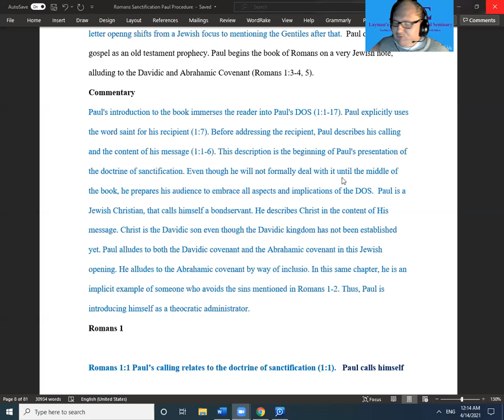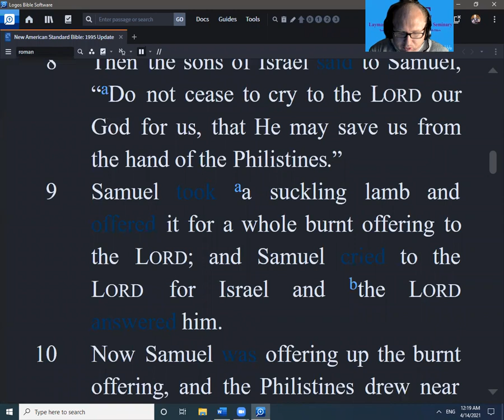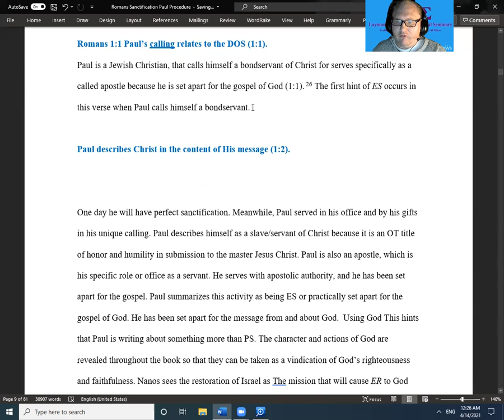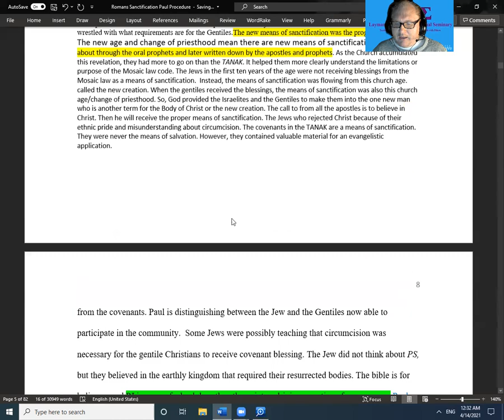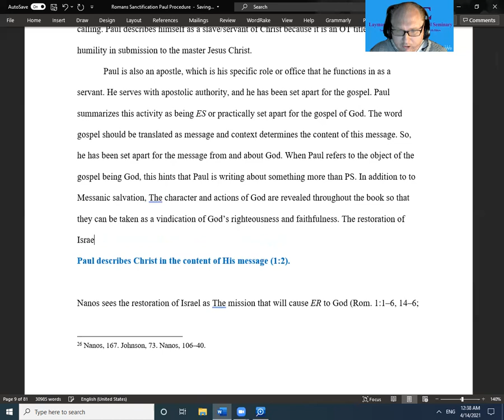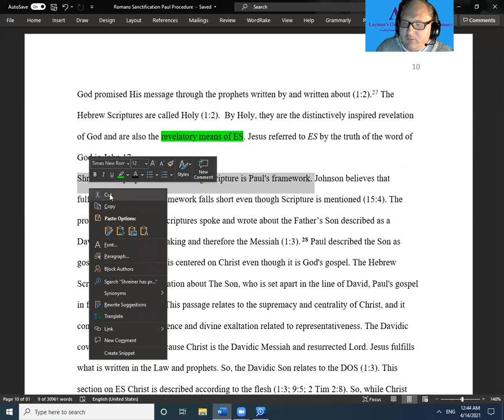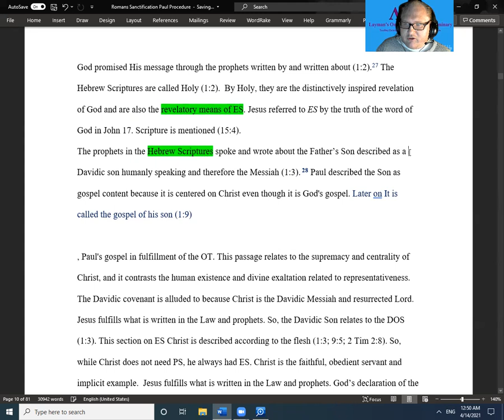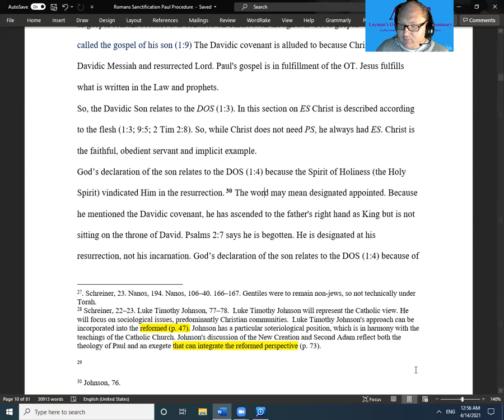How To Motivate Yourself To Write A Theology Paper Part 2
In this video, I am sharing how I motivate myself in real-time to write my seminary papers. if you are having trouble in this area, one suggestion is you make a video that you have to take to your audience and explain your paper. You will catch mistakes and be clear in your structure and flow. It forces you to make progress on it.
How To Motivate Yourself To Write A Theology Paper Part 1

Motivation Method for Working on My Theology Paper Part 2